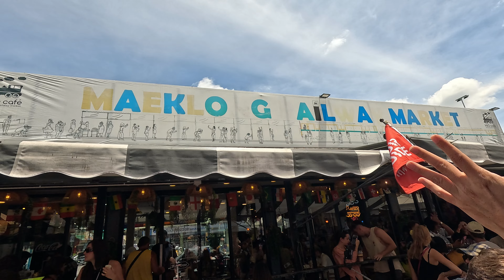Thailand's Most Dangerous Market: Bangkok Train Market (Maeklong Railway Market) 🇹🇭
Maeklong Railway Market: A Thriving Market That Defies the Odds

The Maeklong Railway Market, also known as the "floating market," is one of the most famous markets in Thailand. It is located in the province of Samut Songkhram, about 60 kilometers southwest of Bangkok. The market is unique because it is built on a railway track. Every day at 6:20 am, a train passes through the market. The vendors are able to fold up their stalls and move them to the side of the track when the train approaches. The market is open from 4:00 am to 8:00 pm every day.